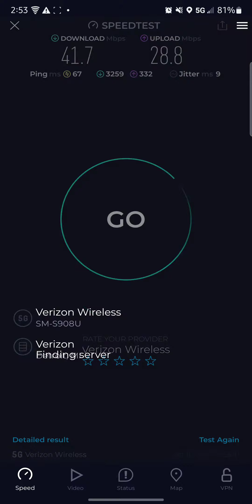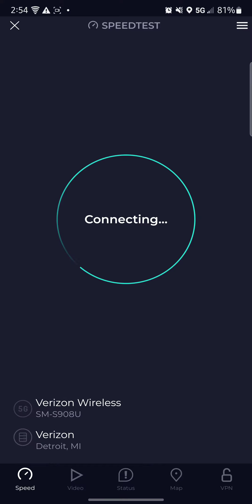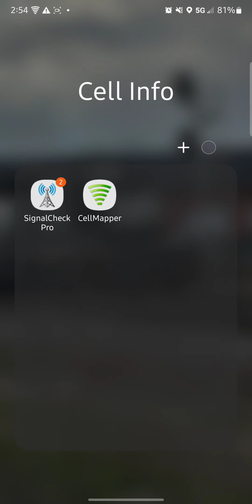testing Verizon in Sandusky,Ohio